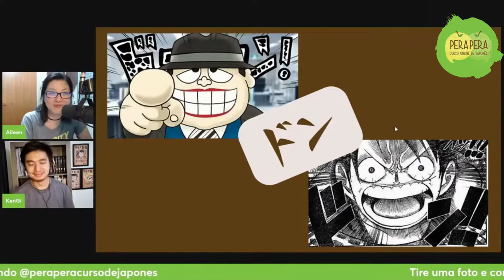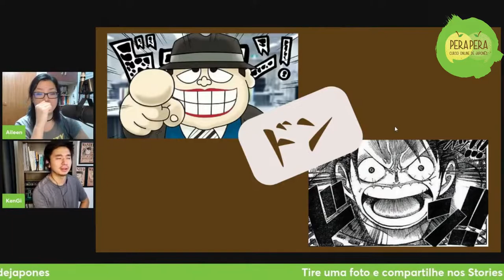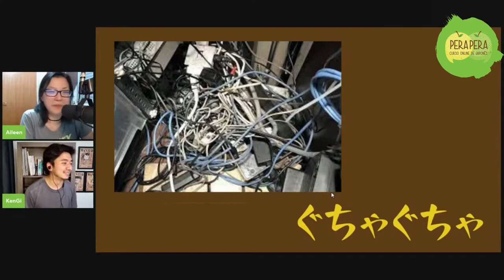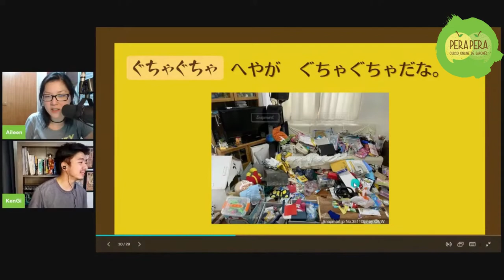Onomatopeia: "Não tem como não reparar na bagunça"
Um trecho da nossa live sobre onomatopeia.

Bons estudos!